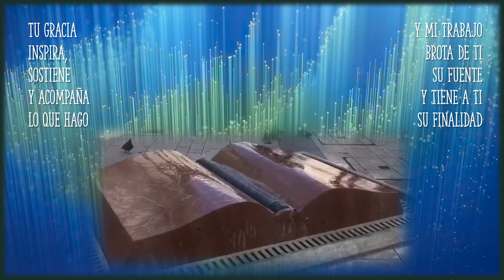LIGEREZA 008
TU GRACIA
INSPIRA,
SOSTIENE
Y ACOMPAÑA
LO QUE HAGO
Y MI TRABAJO
BROTA DE TI
SU FUENTE
Y TIENE A TI
SU FINALIDAD

Estas palabras de parte de de la letra de una de mis canciones

Fuente del libro abierto
Plaza Egyetem Square de Budapest (Hungría)